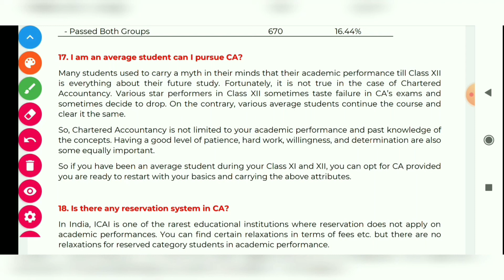Your Journey to become a Chartered Accountant | Part - 16 | Can an average student pursue CA?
In this session, we will answer one of the common questions, can an average student join CA?

You will find the complete details about the Chartered Accountancy Program in this playlist.

Free Accounts Classes for Class 12th:

How to secure 90 plus marks in Class XII? /How to secure 90 plus marks in Class 12th? / How to secure 100 marks in Class XII Accounts? / How to secure 100 out of 100 in Class 12th Accounts? /

1. How to study class 12th accounts?/ Class XII Accounts Chapter 1 / Class XII Accounts Day 1

2. Class 12th Accounts Syllabus/ Introduction to Accounts/Introduction to Accounting/Introduction to Accountancy

3. Partnership Class 1 / What is Partnership? / Introduction of Partnership / Accountancy Class 12th Chapter 1

4. Partnership Class 2 / Practical Example of Partnership / What is partnership firm? / Accountancy Class 12 Chapter 1

5. Partnership Class 3 / Characteristics of Partnership / Features of Partnership / Accountancy Class XII Chapter 1

6. Partnership Class 4 / Quick Revision of Partnership basics / Accountancy Class XII Chapter 1

7. Partnership Class 5 / Characteristics of Partnership Deed/ Features of Partnership Deed/ What is a partnership deed? / Accountancy Class XII Chapter 1

8. Importance of Partnership Deed / What is the requirement of Partnership deed / Accountancy Class XIIth Chapter 1

*More Online Classes for Class 11th - *

Also covering:
What is partnership firm
what is partnership
class 12 partnership accounts class 1
class xii partnership accounts lecture 1
partnership accounts class 12
introduction of partnership Class XII accounts in Hindi
Class XII accounts in T S Grewal
Class 12 accounts in Hindi
Class 12 accounts in Hindi for Haryana Board
Class 12 accounts in T S Grewal
Syllabus for Class XII Accountancy for CBSE Students
Syllabus for Class 12th Accountancy for Haryana Board
Syllabus for Class XII Accountancy for ICSE Students
How to study Class 12th Accounts?
How to manage Class 12th Syllabus?
How to secure good marks in class 12th?
How to get good marks in 12th Accounts?
From where to get complete classes for Class 12th for free?
From where to study class XII accounts?

*About Swamonk EduCare:*

Swamonk EduCare is an E-Learning Platform, founded by CA Kunal Malik, to make quality education affordable, accessible, and pragmatic for every student. At Swamonk EduCare, we abide by the visualization and case-study based approach to train our learners. We also take care of appropriate counseling to nurture these emerging talents under the guidance of eminent mentors.

At Swamonk EduCare, courses are available either free of cost or available at your pocket-money prices. Additionally, there are special/full concessions for the girls, students of government schools, and the economically weaker background.

In case we have missed any of your queries, feel free to let us know with the help of any of the following modes: